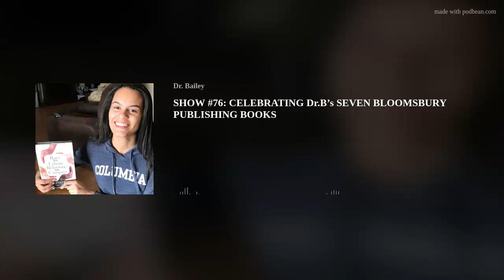SHOW #76: CELEBRATING Dr.B’s SEVEN BLOOMSBURY PUBLISHING BOOKS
Here is SHOW #76: CELEBRATING Dr.B.'s SEVEN BLOOMSBURY PUBLISHING BOOKS! In this podcast show, I highlight all of my 7 Bloomsbury Publishing Books starting with my 2018 book - (1) "Race and Ethnic Relations on Campus: Understanding, Empowerment and Solutions for College Students" in which this podcast show is based upon. Now that Bloomsbury Publishing has taken over my previous publisher (ABC-CLIO publishers), my seven books have more of an international and global market. Check out this podcast show in which I give you the INSIGHT and REASONS why I researched and wrote all of my books during the past 23 - 25 years! My other books include: (2) The New Face of America: How the Multiracial, Multiethnic Majority is Changing the United States - 2013, (3) The Cultural Rights Movement: Fulfilling the Promise of Civil Rights for African Americans - 2010, (4) Black America, Body Beautiful: How the African American Image is Changing the Fashion, Fitness, and Other Industries - 2008, (5) Food Choice and Obesity in Black America: Creating a New Cultural Diet - 2006, (6) African American Alternative Medicine: Using Alternative Medicine to Prevent and Control Chronic Diseases - 2002, and (7) Medical Anthropology and African American Health. As always, PEACE OUT!